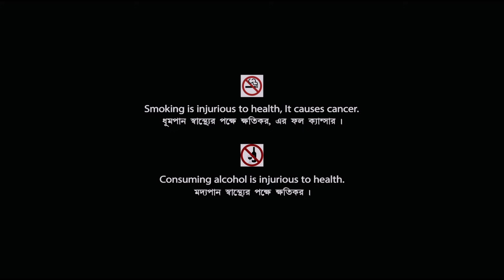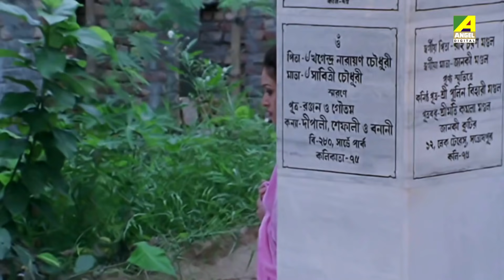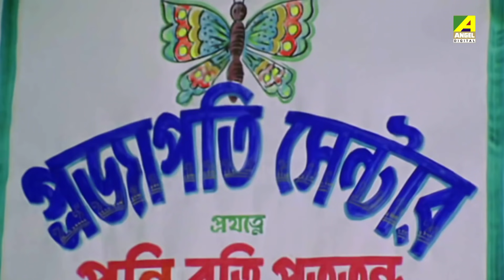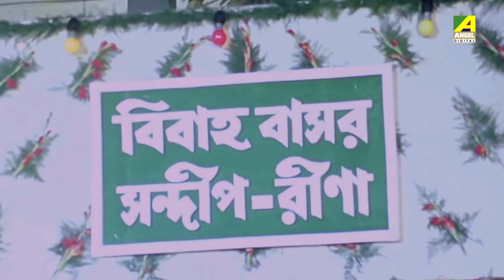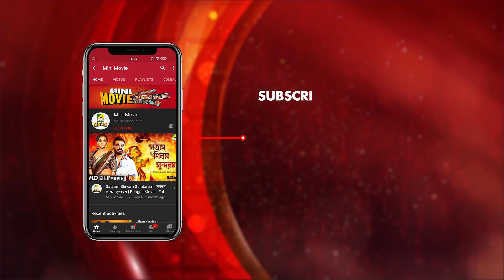Barkane | বর কনে | Bengali Romantic Movie | Full HD | Prosenjit, Indrani Haldar, June Malia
Presenting Bengali Mini Movie "Barkane : বর কনে” বাংলা সিনেমা, Directed by Bablu Samaddar, starring Prosenjit Chatterjee, June Malia, Indrani Haldar, Shubhendu Chattopadhyay, Manoj Mitra, Chinmoy Roy & Others.

Film – Barkane
Language – Bengali
Producer - Jaya Haldar
Director – Bablu Samaddar
Story - Purnendu Haldar
Music Director – Ashish Kumar
Release - 2002